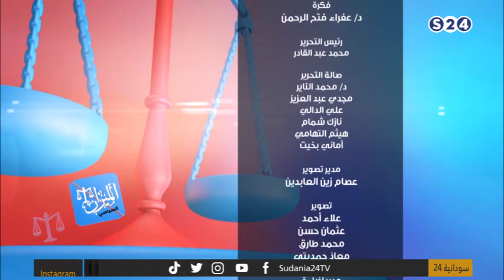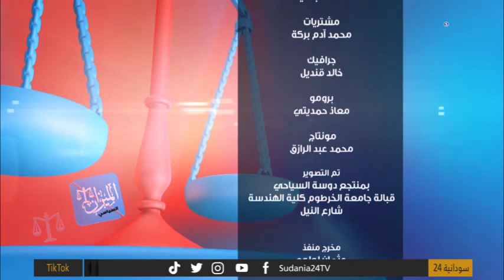أ.جعفر حسن ، الناطق الرسمي باسم الحرية والتغيير | الميزان السياسي | عيد الفطر 2022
الاربعاء 4-5-2022
تقديم:
عفراء فتح الرحمن
الضيف:
م. صديق يوسف - القيادي بالحزب الشيوعي السوداني

ـــــــــــــــــــــــــــــــــــــــــــــــــــــــــــــ

ـــــــــــــــــــــــــــــــــــــــــــــــــــــــــــــ

اقوى البرامج الخاصة بالقناة :

ـــــــــــــــــــــــــــــــــــــــــــــــــــــــــــــ